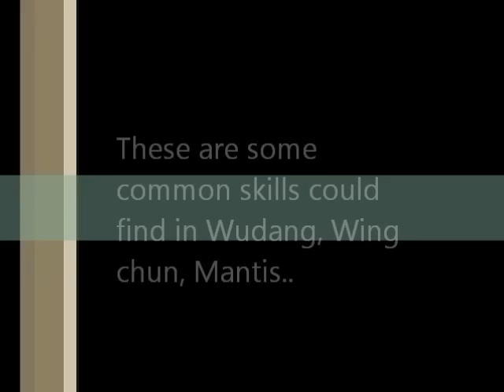Larry - short combat